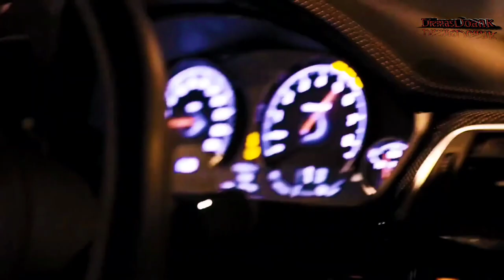Terbaru Slow Bass Boosted | Jim Yosef _ Let You Go [NCS Release]